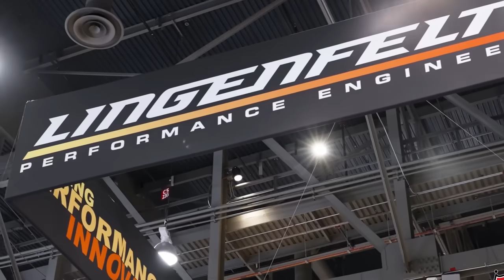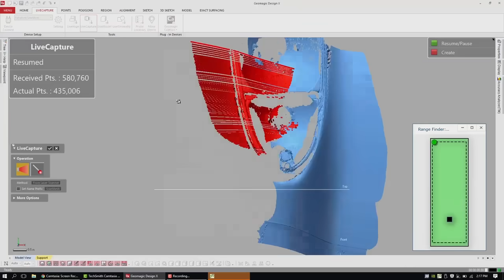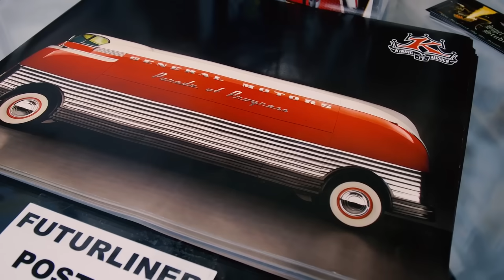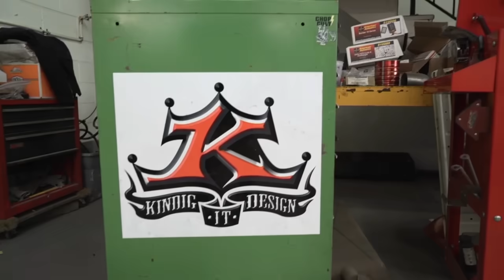The Real Reason Dave Kindig Was Sued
In the world of automotive customization, enthusiasts are turning their vehicles into jaw-dropping masterpieces. And at  the forefront of this movement stands Dave Kindig, the visionary behind Kindig-It Design. Dave is not just a designer; he's a visionary, with visions that helped create a design company like no other; Kindig-It Design.

In Salt Lake City, Utah, Kindig-It Design is the holy grail of automotive customization, courtesy of Dave Kindig. The reputation of the company? Sky-high. Think international recognition, exceptional craftsmanship, and designs that redefine cool. With a crew of top-notch pros, Kindig-It Design isn't just pushing boundaries; they're shattering them, one sleek ride at a time. So, why should a company like this be engaged in not just one, but controversial lawsuits? If the reputation is so high, what's stopping Dave from saving face and keeping his company above these troubles? The answer lies in a story that will leave you disturbed and bewildered. Join us as we roll back the curtains on why Dave Kindig was sued.